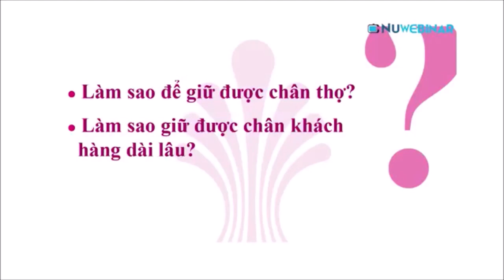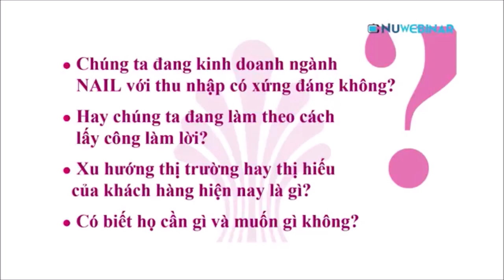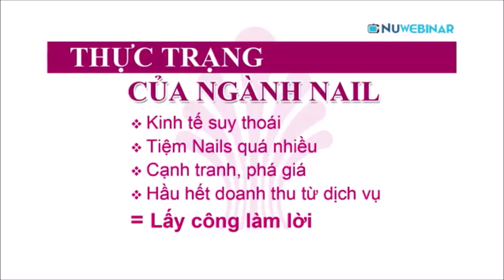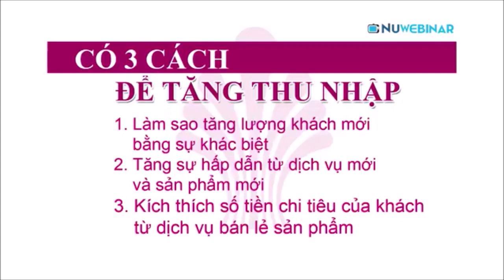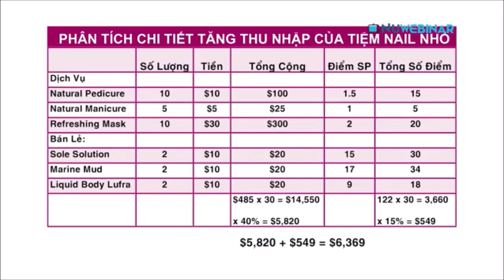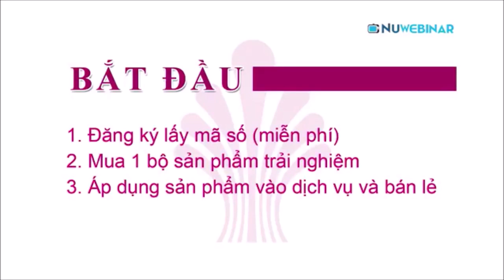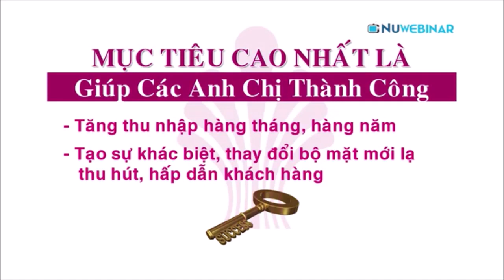Nu skin Lam cach nao de tang thu nhap trong tiem Nail cua ban